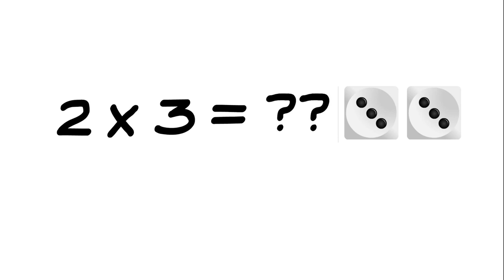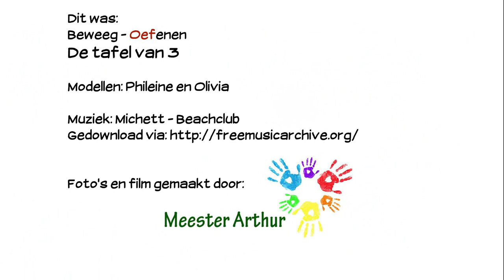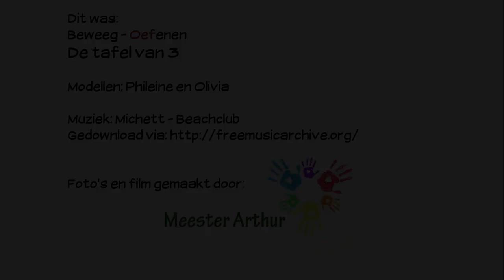Beweeg oefenen: De tafel van 3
Met combineren van lekker bewegen in de klas (of thuis) en het opnoemen van de tafel van 3, wordt oefenen hopelijk een stukje leuker!

Modellen: Phileine en Olivia
Muziek: Michett - Beachclub

Foto's en film gemaakt door Arthur Krijgsman

Vast dankjewel!